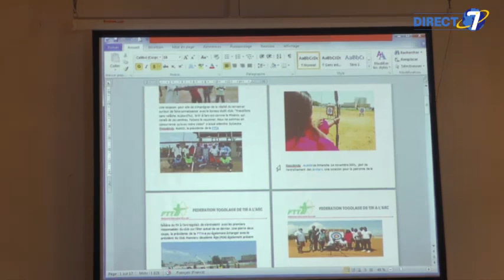Tir à l'arc : du mieux pour la FTTA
Il est toujours de bon ton de marquer une pause pour faire l'état des lieux de ses activités entreprises courant une période donnée. Une étape importante qui permet de relever les manquements et défis afin de mieux orienter ses objectifs et perspectives. Les détails dans la vidéo